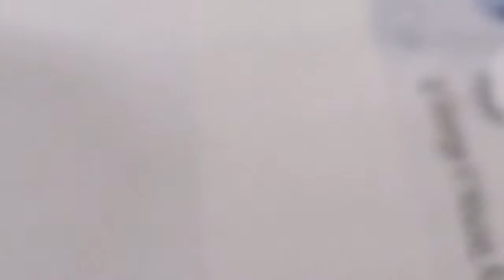Steatoda grossa False Widow Spider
The False Widow also known as the cellar Spider or Cupboard Spider. Sometimes mistaken for the Black Widow Spider. The markings on the abdomen such as the white line or skull markings identify it as a widow breed of spider. They bite so avoid picking one up. Native in the south of the UK.